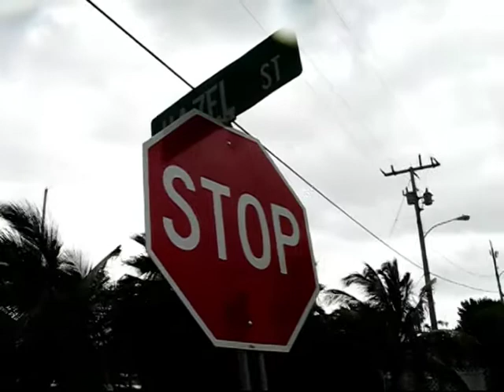Hurricane Ike 09.09.2008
Storm & rainbands from Ike in Florida City.